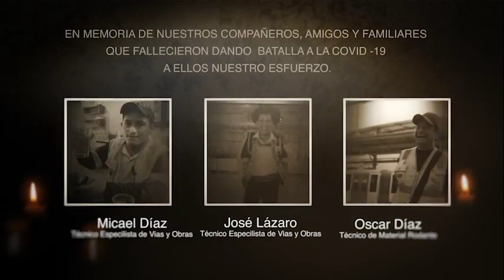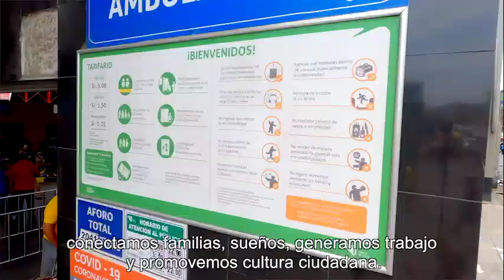11 años de LÍNEA 1 - Más reforzados y conectados